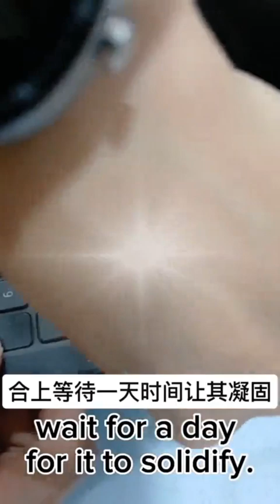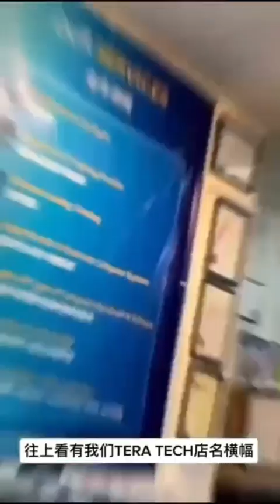DELL INSPIRON 15 3000-HINGE PROBLEM & CLEANING SERVICE